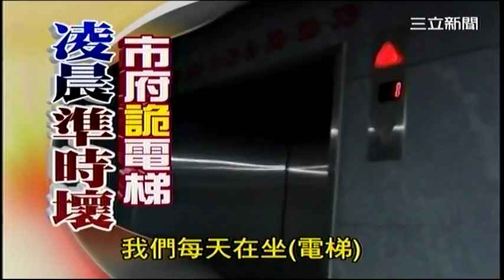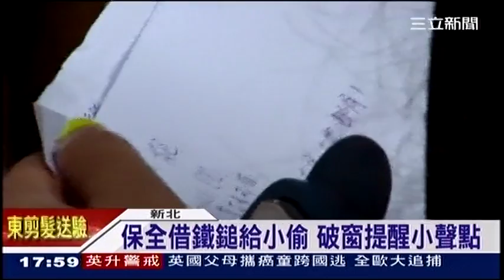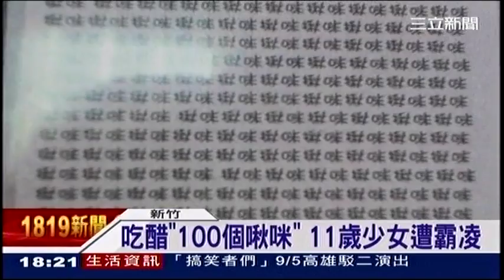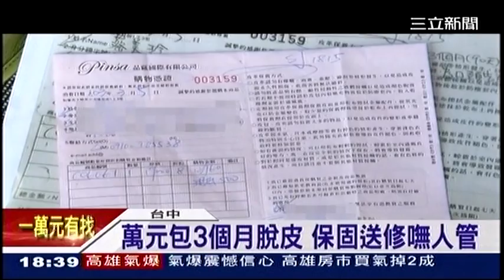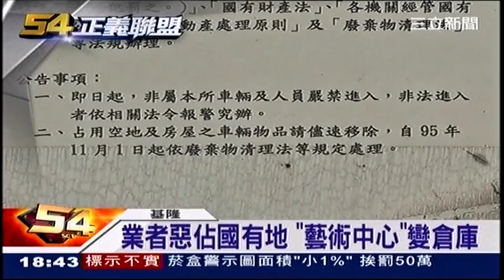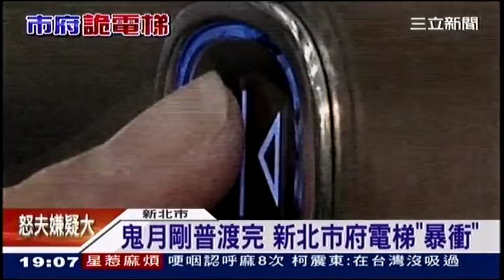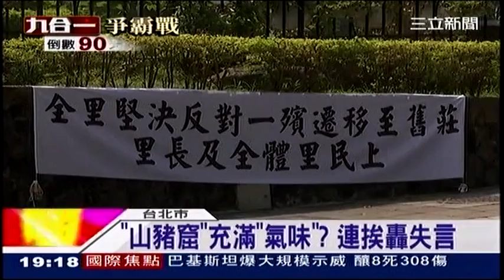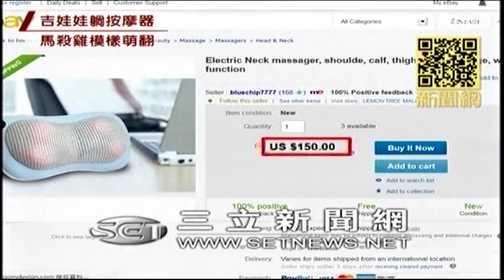08312014 台灣大頭條